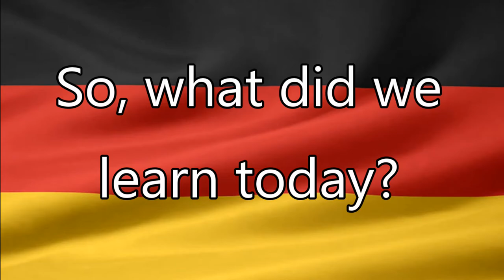Trying to Pronounce German Words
We are at it again with 6 new words and a few new faces that wanted to give it a shot at pronouncing German words!